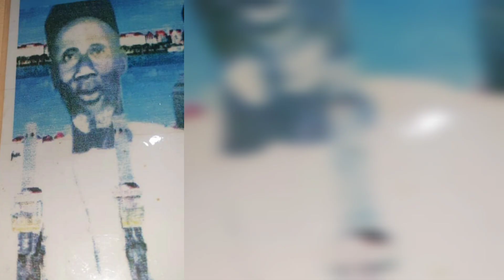histoir mam magueye ndiare AK mbadiar tv tel 776545372